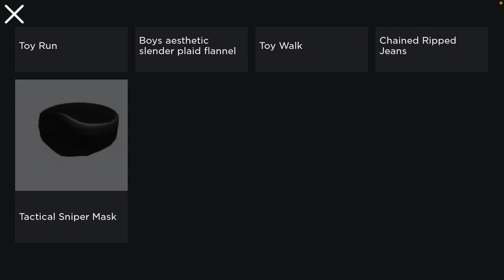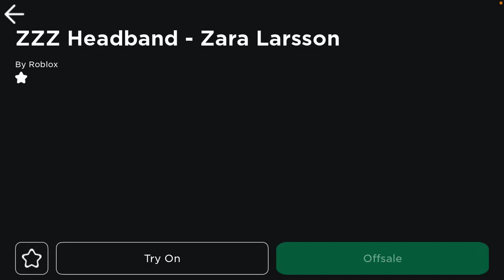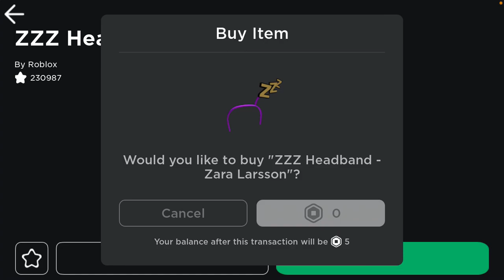Playing pls donate